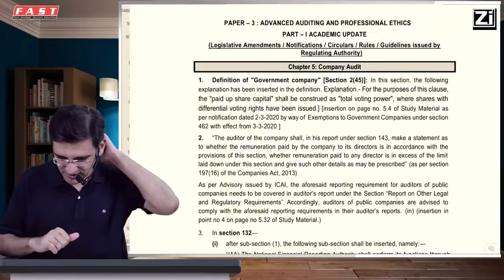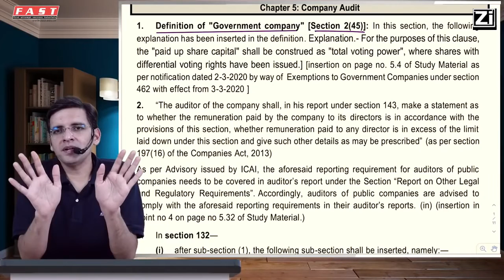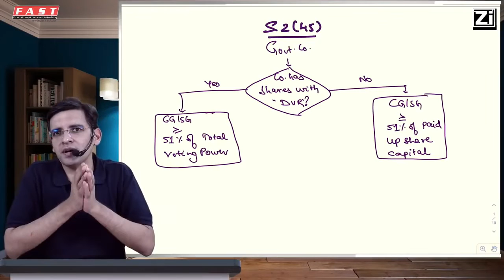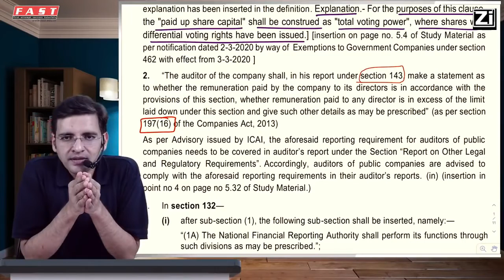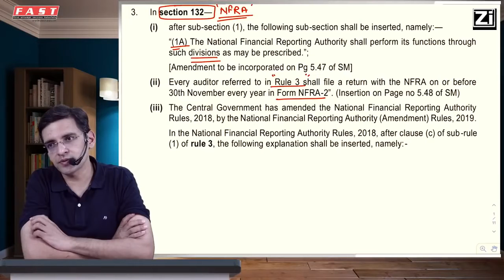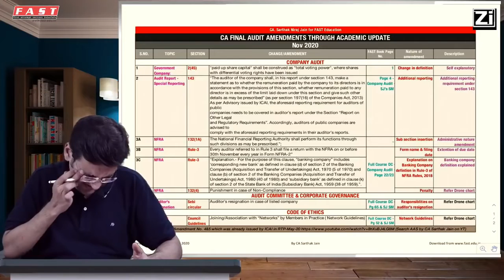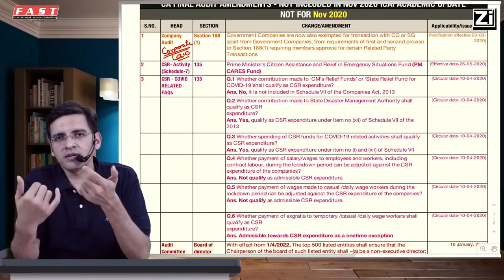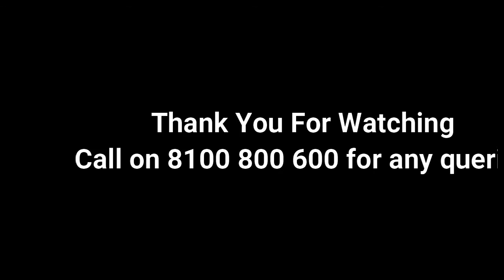CA Final Audit Amendments for Nov 2020 (ICAI Academic Update) By CA Sarthak Jain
This video covers completely the ICAI Academic Update for CA Final Audit Nov 2020 exams.